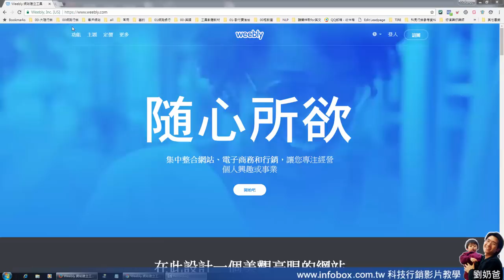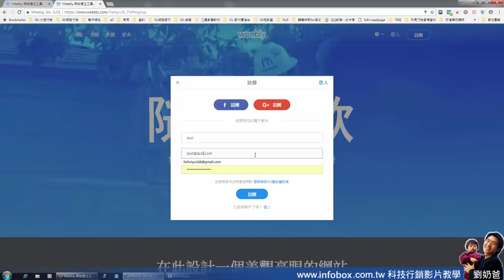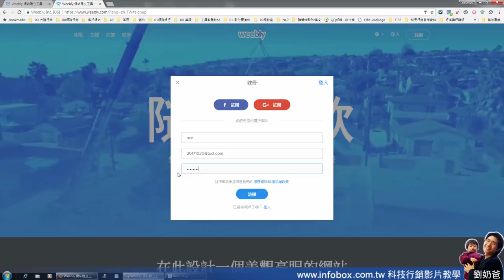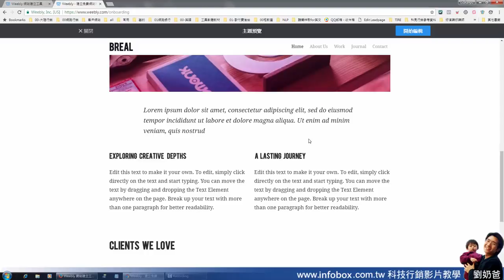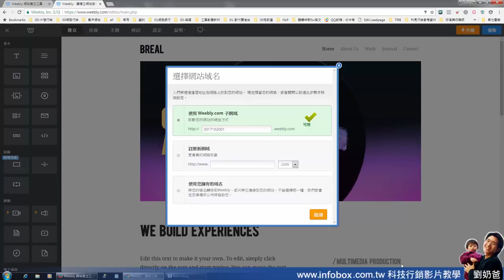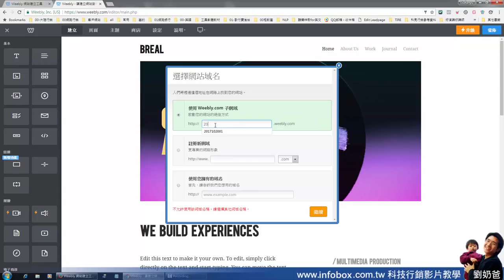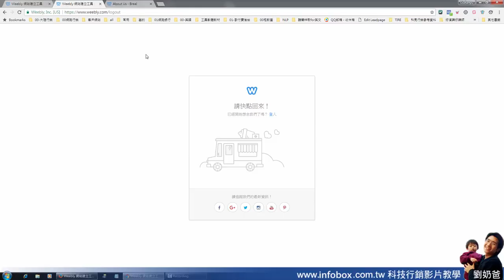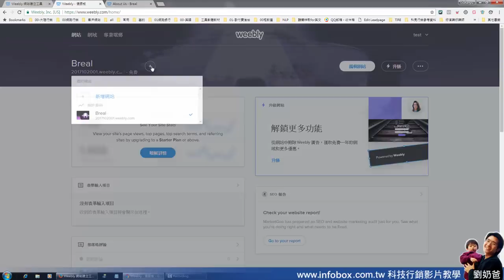網路行銷免費教學-5分鐘做出一個網站-weebly申請帳號